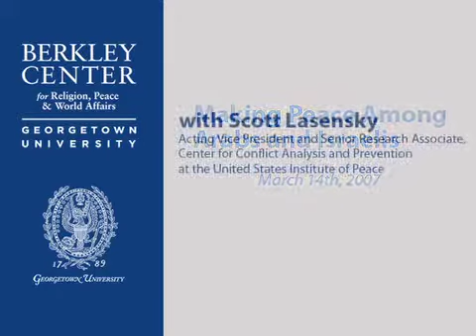Making Peace Among Arabs and Israelis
March 14, 2007 | On March 14, 2007, the Berkley Center for Religion, Peace, and World Affairs and the Program for Jewish Civilization cosponsored a presentation on the newly developed United States Institute of Peace study of Arab-Israeli peace negotiations since 1991. The presentation of this study featured the Co-Director of the United States Institute of Peace, Scott Lasensky. Discussants spoke about the need to increase understanding of both achievement and missed opportunities in past Arab-Israeli negotiations.

Scott Lasensky is the Acting Vice President and a Senior Research Associate in the Center for Conflict Analysis and Prevention at the United States Institute of Peace. He is also an Adjunct Assistant Professor of Government at Georgetown University. His research focuses on the Middle East, the Arab-Israeli conflict, and America's foreign policy in the region. He also directs the Institute's Iraq and Its Neighbors project. Lasensky is a Fellow at the Council on Foreign Relations and the Brookings Institution. He earned his Ph.D. in international relations from Brandeis University and received the Yitzhak Rabin-Shimon Peres Peace Award from Tel Aviv University in 1999.